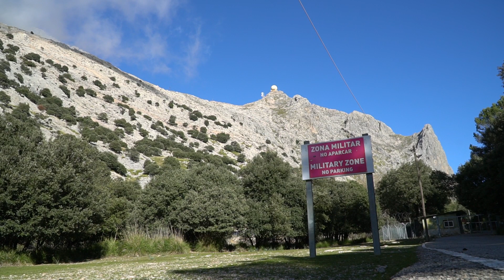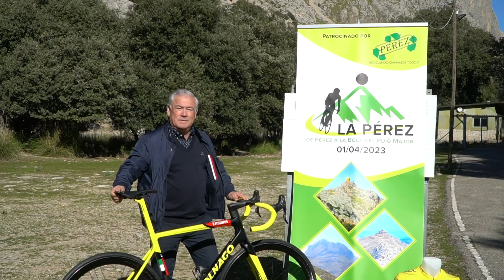Nace la marcha cicloturista ‘La Pérez’ para recuperar la ascensión hasta la Bola del Puig Major